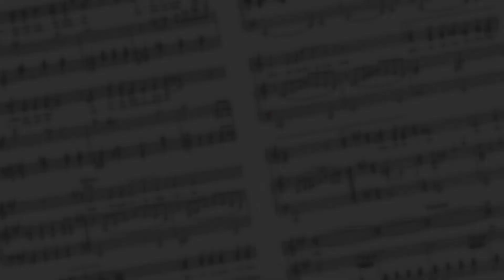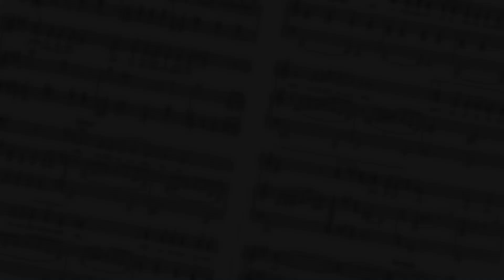Дина Гарипова на "Яхин-гала"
Рустем Яхин, автор более четырехсот  песен и романсов на стихи татарских, русских и зарубежных поэтов,  стал основоположником татарского романса. В Татарской государственной филармонии имени Габдуллы Тукая завершился Четвертый фестиваль классической музыки имени Рустема Яхина.  На заключительном концерте «Яхин-гала» были представлены жемчужины музыкального наследия выдающегося татарского композитора.
Песни и романсы Рустема Яхина исполнили известные певцы российской и татарской эстрады: Дина Гарипова, Алина Шарипжанова, Динар Шарафетдинов, Зарина Вильданова, Ильгиз Закиев, Илюса Хузина.